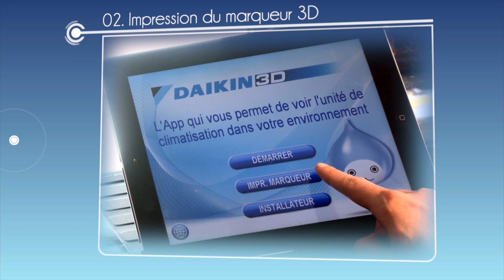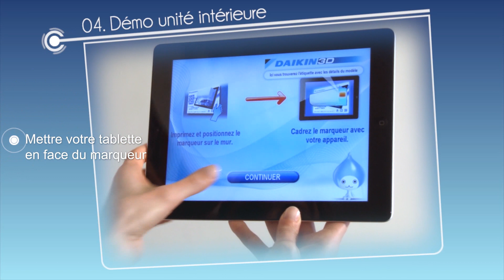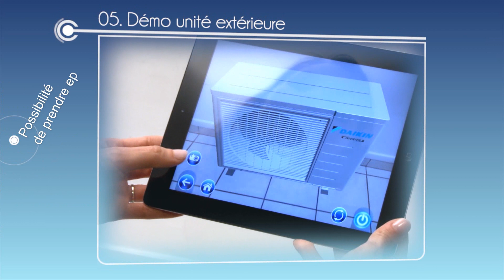Daikin 3D - Démo de l'application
Démo de l'application Daikin 3D, notre application de réalité augmentée.

Visualisez les appareils Daikin en situation grâce à nos marqueurs.

1 - Téléchargement
2 - Impression du marqueur 3D
3 - Mise en place du marqueur
4 - Démo sur l'unité intérieure
5 - Démo sur le groupe extérieur

Un outil simple à télécharger et à utiliser